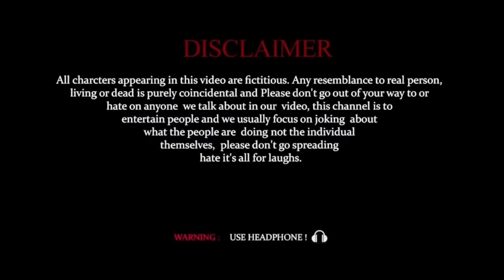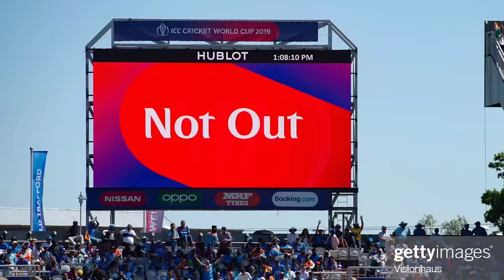India vs Pakistan Cricket Comedy Video😅||t20 worldcup 2023 Backbenchers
Title - India vs Pakistan Asia Cup 2022 comedy video by Backbenchers